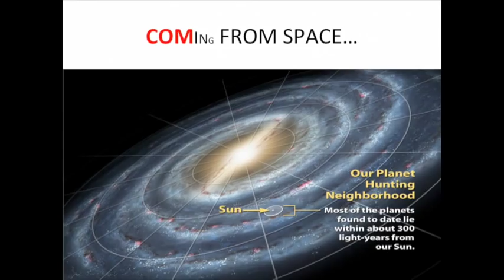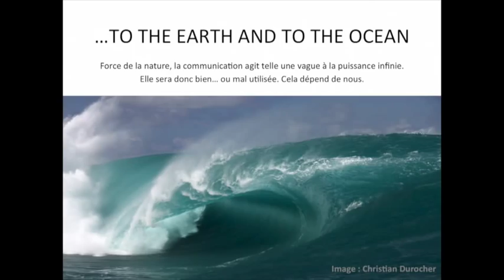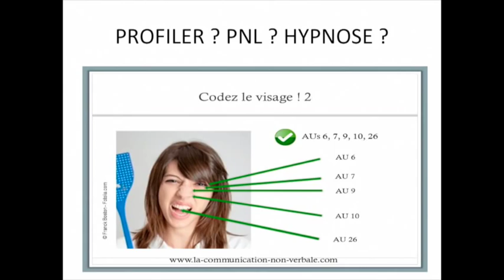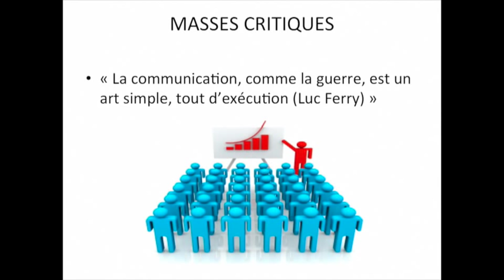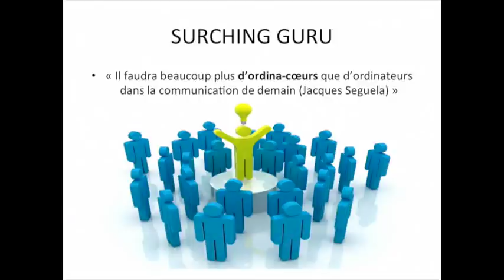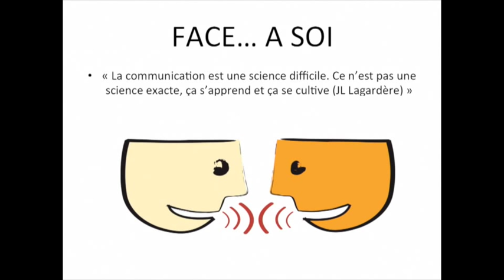La communication, lien de fraternité: Frédéric Cibard à TEDxPapeete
Homo communicans, Frédéric a voué sa vie à la communication. Cette riche expérience l'a convaincu que la communication, sous toutes ses formes, est le levier le plus efficace pour faire changer les choses, un levier que nous pouvons tous activer, là, tout de suite, pour participer à faire évoluer le monde, notre monde.